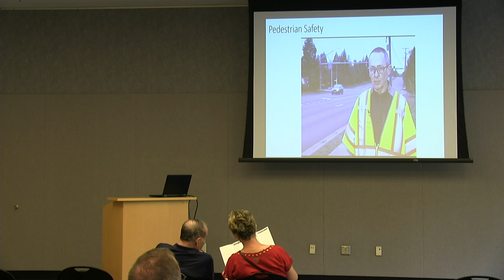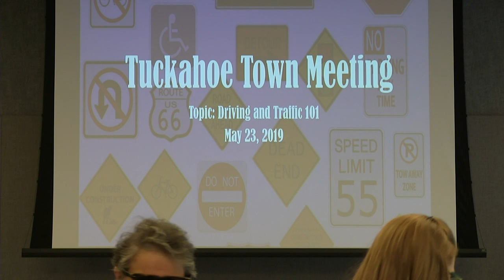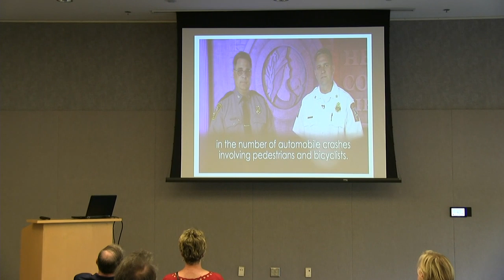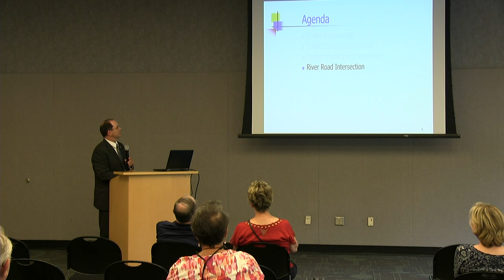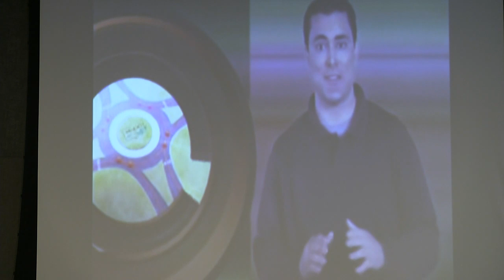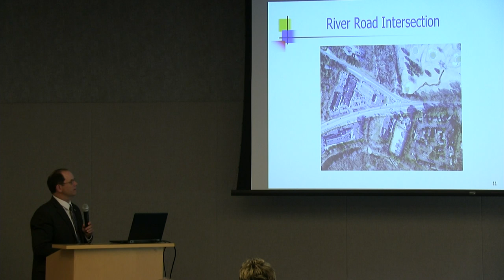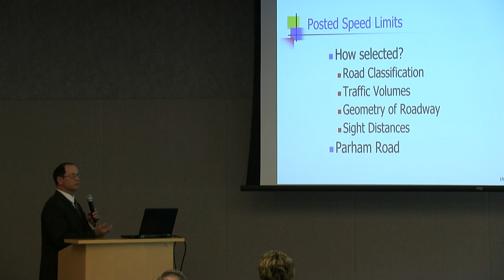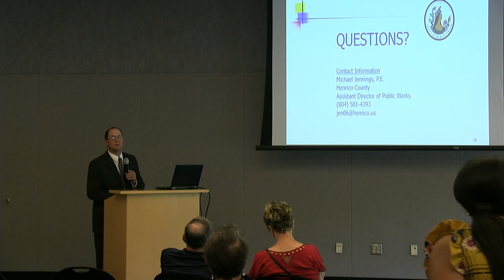Tuckahoe Town Meeting - May 23, 2019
When does a green light mean “stop”? Do you know how to navigate a traffic circle? What does a flashing yellow arrow traffic signal mean?  Join Pat O’Bannon, Tuckahoe District Supervisor; Mike Jennings, Assistant Director of Henrico Public Works; and Capt. Don Lambert, Special Operations Group - Henrico Police Division, for a traffic safety update. Bring your traffic concerns.